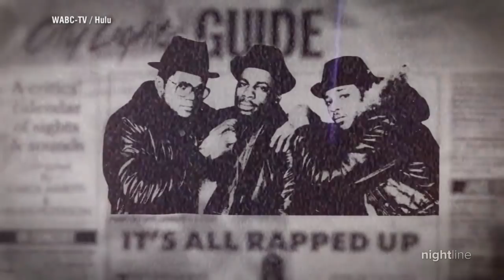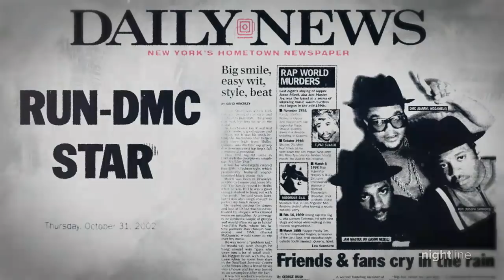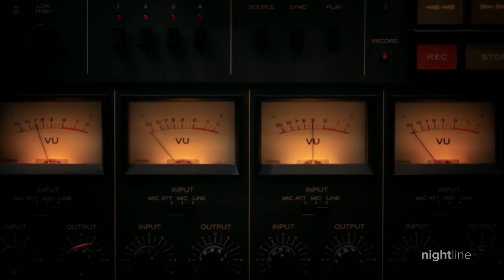An intimate look at Jam Master Jay’s influential life and tragic death | Nightline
The DJ for pioneering rap group Run DMC helped introduce hip hop to the mainstream. Nearly two decades after his death, two men have been charged with his murder. They have both pleaded not guilty.